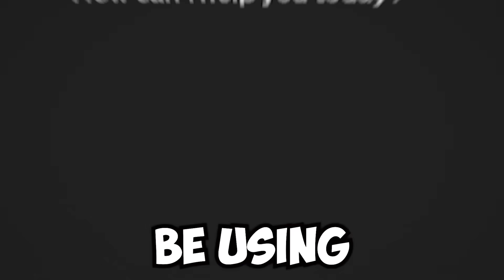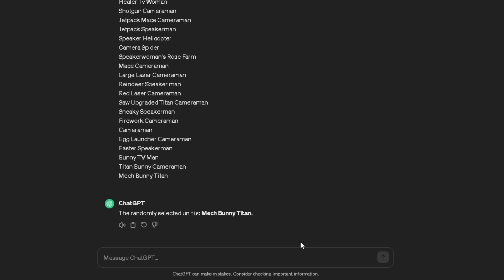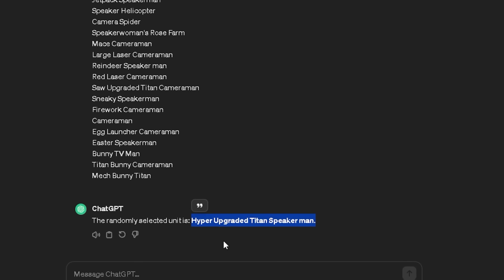I Used AI Units ONLY In Toilet Tower Defnese! (Roblox)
AI Chooses What Units I Use In Toilet Tower Defense!

In The Video, I Use AI ChatGPT To Beat Toilet Tower Defense! I Got Some OP Units Like The NEW Mech Bunny Titan And Hyper Upgraded Titan Speakerman!